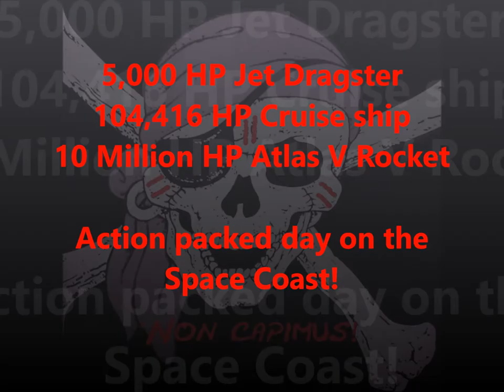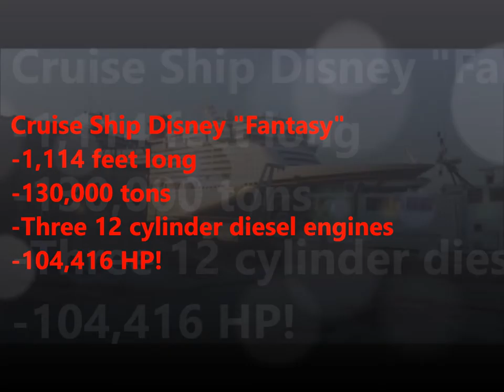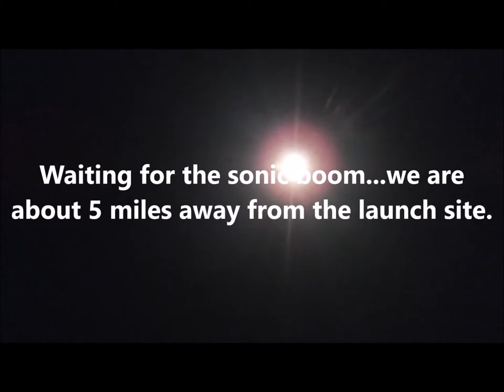Space Coast of Florida Fun Day!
How about seeing a 5,000 HP Jet Dragster? Or watching the launch of a Atlas V Rocket from Cape Canaveral? Or a cruise ship that is longer than a Nimitz Class Aircraft carrier sail by? Saturday 11/20/2016 was an action packed day!